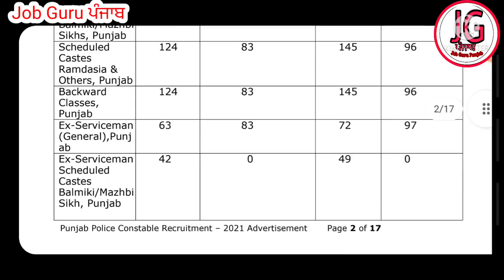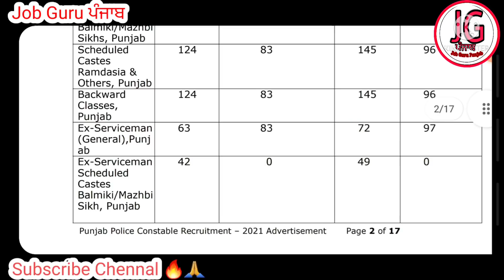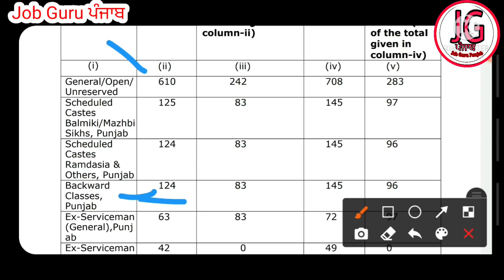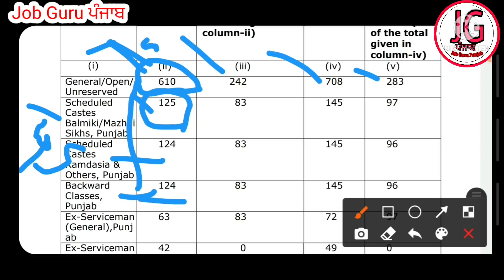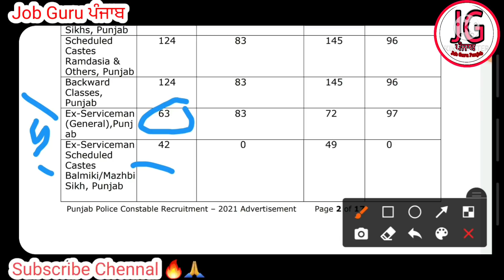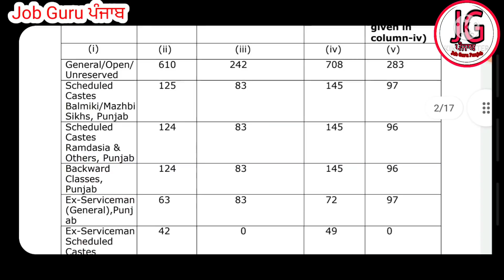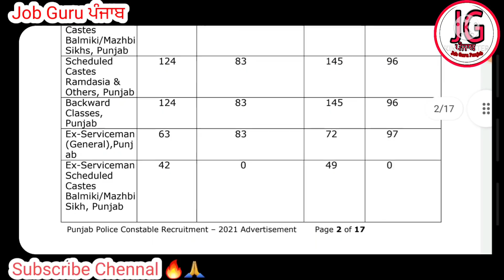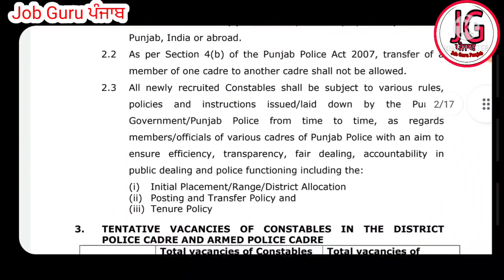punjab police constable cut off and safe score || constable cut off 2021| Punjab jobs portal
Jobs
Free jobs
All govt jobs

indeed amritsar